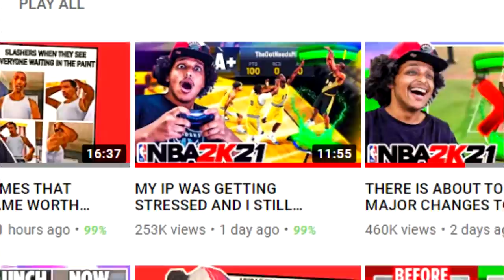SCORING 116 POINTS IN NBA 2K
A 100 point attempt with my sharp on NBA 2K21 couldn't have went any better...